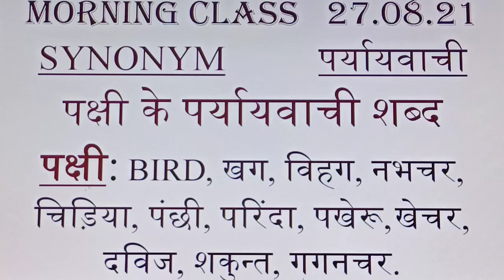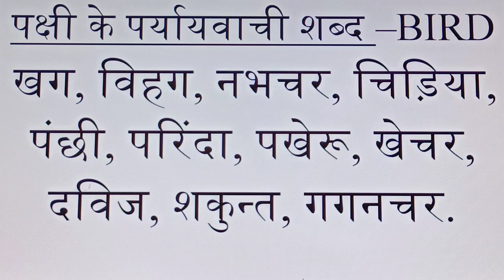1812. पक्षी (BIRD) के पर्यायवाची 27.08.2021